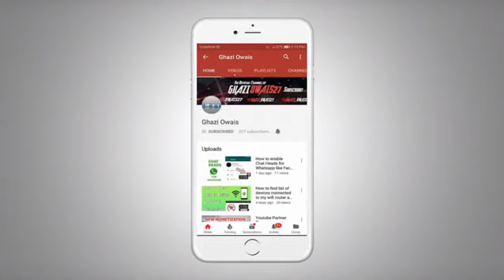Shahrukh Khan at Google talk with Sundar Pichai